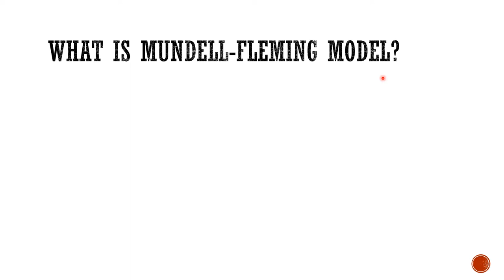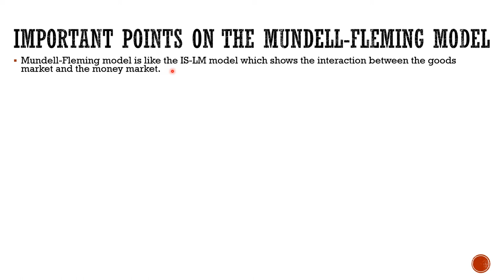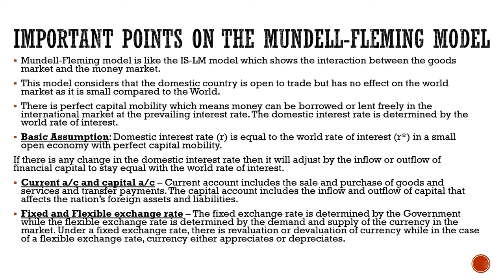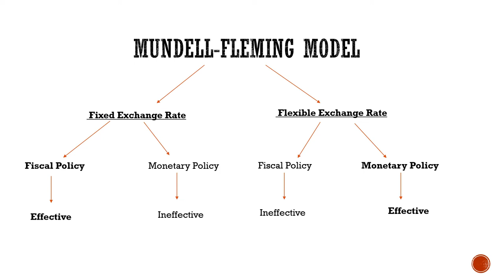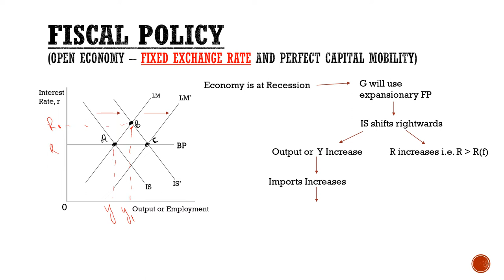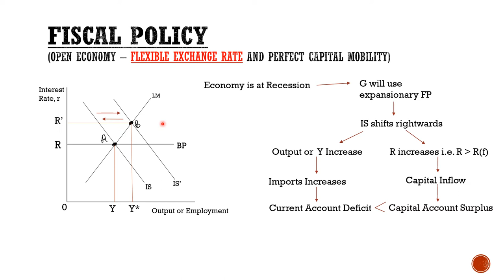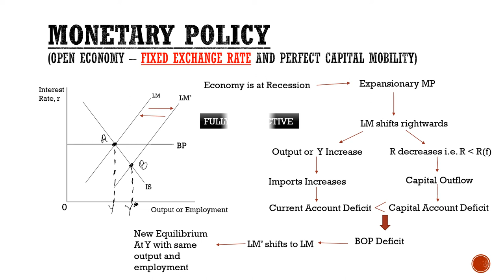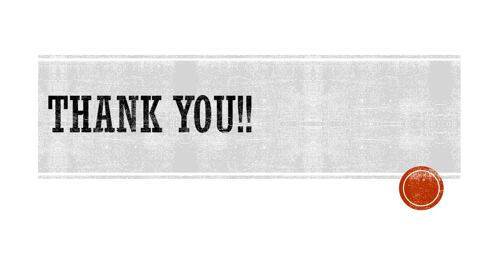Mundell-Fleming Model Explained: International Economics and Policy Impacts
Unlock the Mundell-Fleming Model with this clear and concise video! 🌍📉 Learn how this key model in international economics explains the interactions between exchange rates, interest rates, and capital mobility under different policy scenarios. Discover its implications for fiscal and monetary policy in open economies.